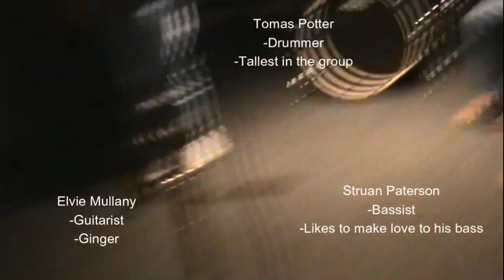The Shivers Documentary - Episode 1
Writing top hits in the studio + just messing about